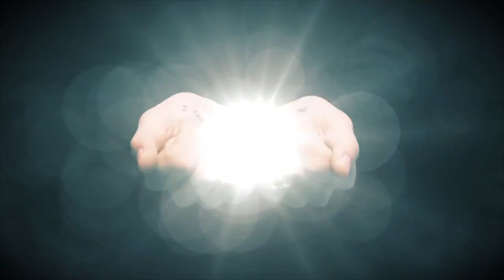BEST COUB Приколы черно белый юмор 🔥 81 ▶ 2024 Best FUNNY COMPILATION Smile TV